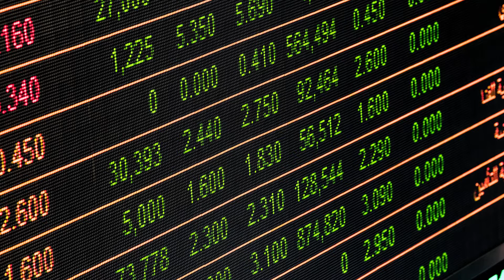OptionTrading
Stock Options/ Learn to Trade Course - Available for Distribution